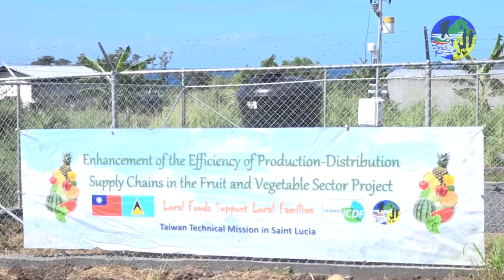Three new weather stations open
The Ministry of Agriculture, Fisheries, Physical Planning Natural Resources and Co-operatives in collaboration with the Taiwan Technical Mission in Saint Lucia through the Seven Crops Project have established three weather stations in the communities of Babonneau, Dennery, and Choiseul.